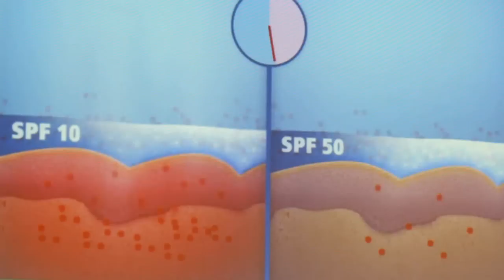ESCF - EUROPÄISCHE HAUTKREBS STIFTUNG - Pressekonferenz 2011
ESCF - EUROPÄISCHE HAUTKREBS STIFTUNG - Pressekonferenz 2011 | Camera - Martin Fürstenberg | Production - PLATYN FILMPRODUCTION | Contact